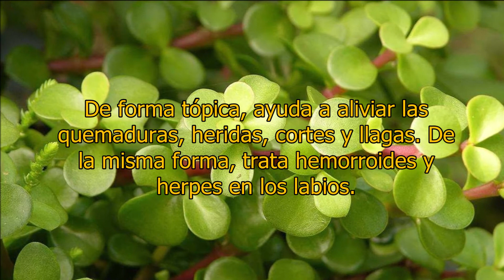Beneficios de la PLANTA MONEDA (Portulacaria afra) Tintura madre y Microdosis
PLANTA MONEDA (Portulacaria afra)
Es utilizada para el dolor de estómago y diarrea. Es recomendada para tratar úlceras estomacales.  Ayuda a aliviar el dolor en la garganta y a tratar la amigdalitis.

Por sus propiedades, es útil en el tratamiento de pielonefritis y cistitis.
De forma tópica, ayuda a aliviar las quemaduras, heridas, cortes y llagas.
De la misma forma, ayuda a tratar hemorroides y herpes en los labios.